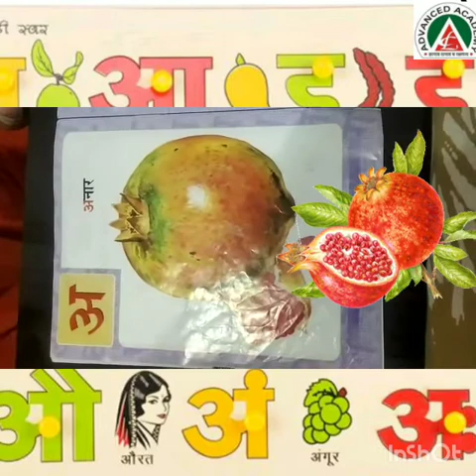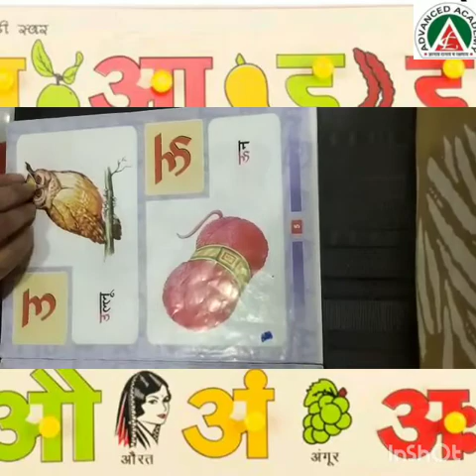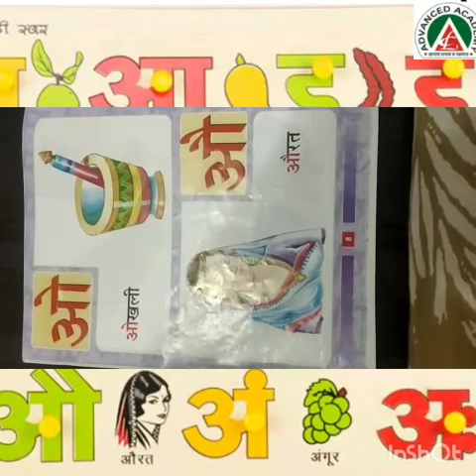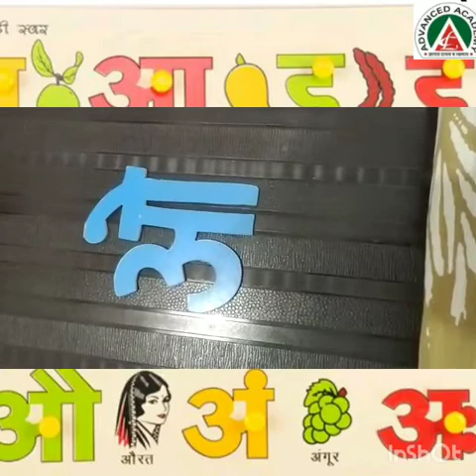स्वर अ से ओ | hindi swar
Video from Manisha Vyas Agrawal

Revise करो हिंदी के स्वर मेरे साथ।